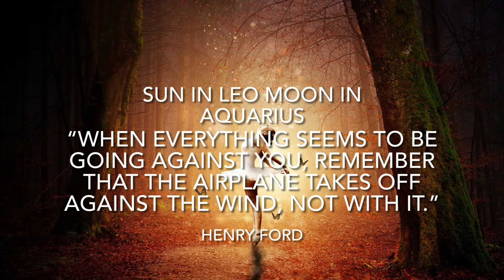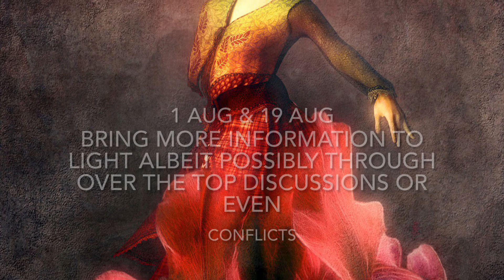Gemini August 2021 Astrology Horoscope | The Bold & The Restless!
This is August 2021 astrology horoscope reading or forecast including full moon to 6 September 2021 and is relevant if your rising sun or moon is in zodiac sign of Gemini

§ Videos referenced §

Saturn Jupiter conjunction - source of material growth for next decade for ♊️

Saturn Square Uranus for ♊️

July/August 2021 volatility for ♊️

Does a new moon / full moon personally impact you ? - Check by planet - timestamps in comments

Benefits of Jupiter transit for ♊️

Next 6 months for ♊️

Try my new site (its in draft) : AstrologyWithCharu.com

By Zodiac 11 Feb 2021 Aquarius New Moon - review what you seeded which is come for its first harvest or release :

§ All links §

𝗚𝗲𝗺𝗶𝗻𝗶 𝗔𝘂𝗴𝘂𝘀𝘁 𝟮𝟬𝟮𝟭 𝗔𝘀𝘁𝗿𝗼𝗹𝗼𝗴𝘆 𝗛𝗼𝗿𝗼𝘀𝗰𝗼𝗽𝗲

𝓞𝓿𝓮𝓻𝓿𝓲𝓮𝔀

On 24 July 10:37pm Sun and Moon opposed each other illuminating 1º26’ of Aquarius forming a full moon which would influence us for the next two weeks. We would have another full moon in Aquarius on 22 August at 29º37’ Aquarius which would influence us on the same themes from 22 August to 6 Sept. Together they bring us one step closure to what we seeded with the Saturn Jupiter conjunction of 21 December 2020 which is the new structure of our growth for the next 20 years. We also have a fun Leo season ahead which is strong and needs to be balanced with these two full moons in August.

In full moon video, I gave a brief of what the Leo season and the full moons bring to us  now we go over each zodiac sign to see influence over next few days and August. The themes that 24 July full moon brings would again come up in focus with the 22 August full moon extending to 6 September. We talk of all of it today.

You should check you rising sign, followed by Sun or Moon sign. Rising is most accurate though career perspective holds from sun sign as well. Moon sign gives more information on influence on personal life. I use tropical western zodiac. I do describe the specific degrees in my readings to make them more personal  for you, to show who is most impacted or benefitted but keep in mind the transits I describe are for all of your zodiac and not just for those degree of your sign.

𝓓𝓮𝓽𝓪𝓲𝓵𝓼

♊️ Gemini : Travel, adventure, education, publication, higher mind

Both the 24 July and 22 August full moon activate an adventure or education or expansion for you - you might have been thinking of taking a leap, travel, relocate, take an education, shift your speciality, publish, launch a media project or overall change purpose of your life. Its time to deliver on it or be given an opportunity for it. You might have been working on it since Jan/Feb and with Saturn here its been possibly a uphill battle yet a focused and fruitful one. You want to be more and this offers you the opportunity. Be open to flush out old ideas or influences as you are going to bigger places. Saturn & Jupiter have been impelling you to restructure your philosophy and belief system